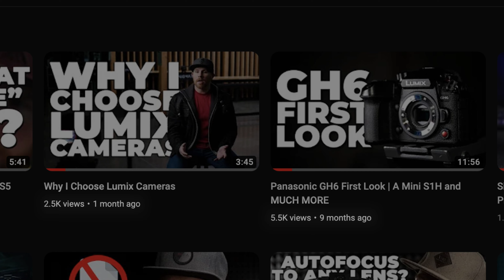Should You Buy a LUMIX S1H?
FREE LUMIX Photo Style Guide!
Lumix Gear
Lumix S1H
Lumix S5II
Lumix S5IIx
Lumix S5

Amazon Links
My FAVORITE Camera for the Price

My Favorite L-Mount Lenses!
Panasonic 24-70mm f/2.8
Panasonic 24-105mm f/4
Panasonic 50mm f/1.4
Panasonic 16-35mm f/4
Panasonic 70-200mm f/4
Sigma 24-70mm f/2.8
Sigma 14-24mm f/2.8
Sigma 35mm f/1.4
Sigma 50mm f/1.4

CAMERA ADD ONS
PolarPro VND Filters
PolarPro Basecamp Mattebox Kit
Tilta Cage for Panasonic S1H and S1
Ninja V External Monitor Kit
AndyCine External Monitor

GIMBALS
DJI RS2
DJI RSC2
Zhiyun Tech Crane 2S

AUDIO GEAR
Deity D3 Pro Shotgun Mic
Deity Lav Mic
Deity Wireless Lav Kit
Sony Recorders
Zoom H4n Pro

LIGHTING
Aputure 120D MK II
Aputure 300D MK II
Aputure Light Dome
Aputure Light Kit
Godox FV150
Godox VL150
Neewer 47-inch Soft Box
Falcon Eyes F7 RGB Lights

DRONES
DJI Mavic Air 2
DJI Mavic Pro 2

CAMERA ESSIENTIALS
Panasonic S Series Batteries
Sony Z Batteries
Canon L Batteries
PolarPro SD Card Case
ProGrade V90
Sony Tough V90
Panasonic V90
ProGrade 128GB V90 SD Card

*The link above to my kit contains affiliate links, meaning Amazon or other sites will kick a small percentage back to me if you purchase something through my kit at no additional cost to you! If you buy something through my kit, thank you for supporting me!*